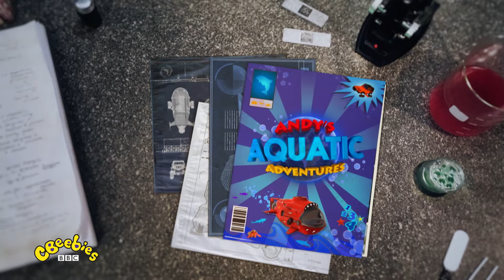Andy's Aquatic Adventures - Theme Song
Can your little one sing along to this funky theme song?

Welcome to the Official CBeebies Asia Channel! Lighting up little learners, CBeebies is a brightly coloured world full of wonder. It's a safe happy place where friends like Hey Duggee, Go Jetters, Sarah & Duck and more inspire young imaginations with exciting stories and endless laughter.